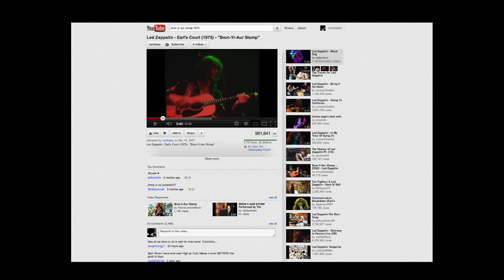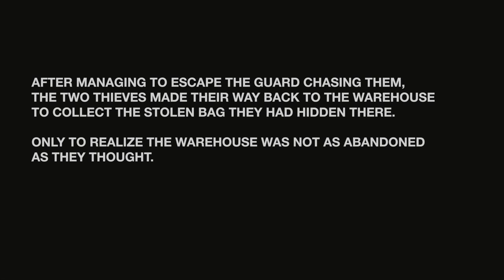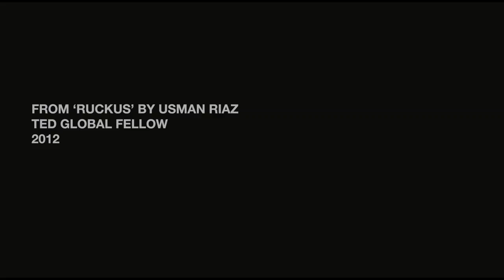Artists, musicians and the internet | Usman Riaz | TEDxFoggyBottom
A TED Fellow, TED Senior Fellow and scholarship student at Berklee College of Music, Usman has quickly become a world-renowned musician at the young age of 23. In this remarkable performance, he demonstrates how the Internet can lead to learning new things and how what may seem impossible can actually become a reality.

Usman Riaz began playing classical piano at the age of six and taught himself to play a variety of instruments using the Internet as a learning tool. A composer, multi instrumentalist, visual artist and filmmaker, Usman has been traveling all over the world sharing his artwork and music with audiences to emphasize how we can use multimedia around us to further our talents. At 21 years of age Usman Riaz is a TED Fellow and has spoken and performed at the TED Global Conferences in 2012 in Edinburgh and received a scholarship to Berklee School of Music in Boston.

"Usman Riaz-Ruckus", sound recording administered by: The Orchard Music